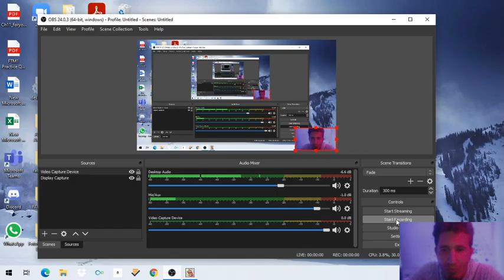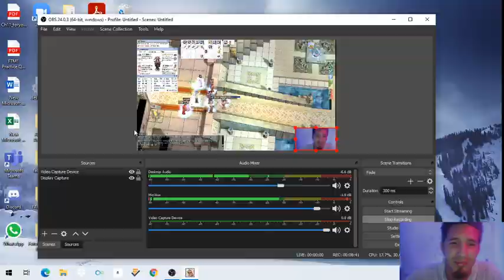Ragnarok Online TalonRO server Last Minutes of WoE!!